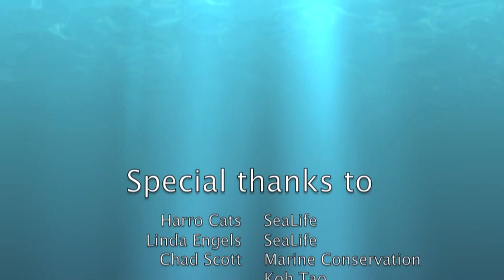A short impression of Koh Tao and how to build artificial reefs.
A short impression of Koh Tao and how to build artificial reefs. The structures are made by the New Heaven Reef Conservation Program (NHRCP), and CoralGardening just gives a helping hand.